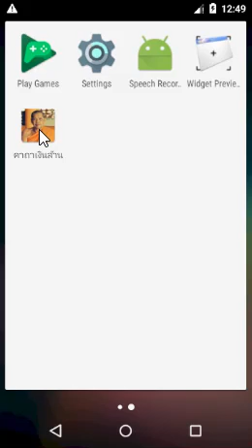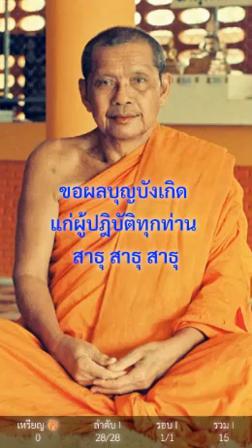ตัวอย่างแอปฯสวดมนต์บท พระคาถาเงินล้าน หลวงพ่อฤาษีลิงดำ วัดท่าซุง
สามารถดาวน์โหลดแอปฯสวดมนต์บท พระคาถาเงินล้าน หลวงพ่อฤาษีลิงดำ วัดท่าซุง และแอปสวดมนต์บทอื่นๆได้ที่